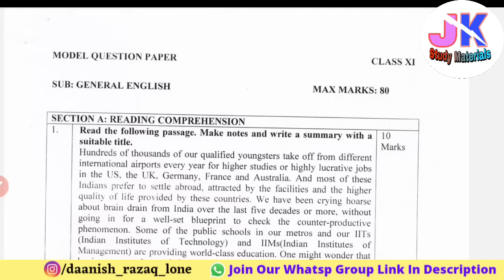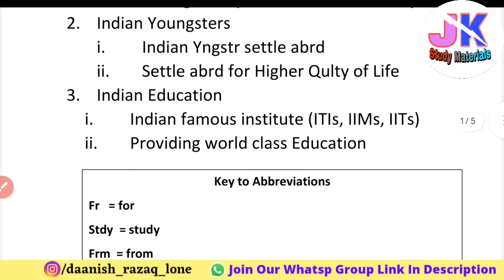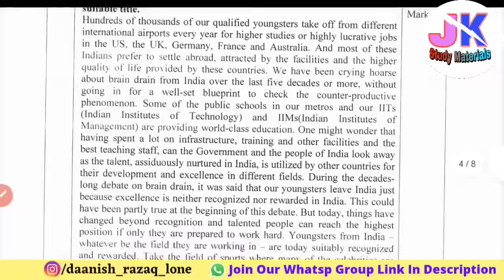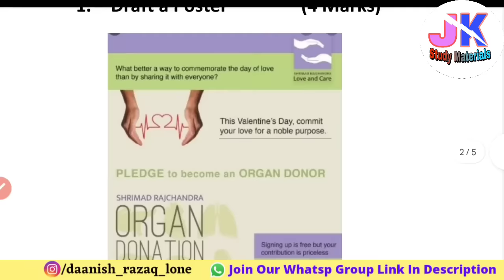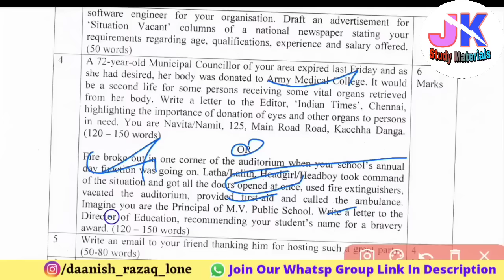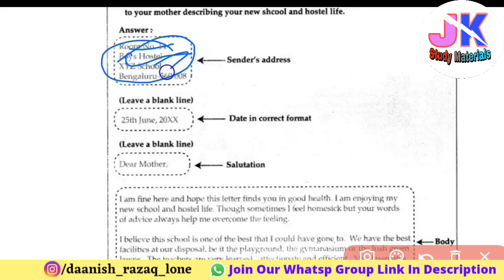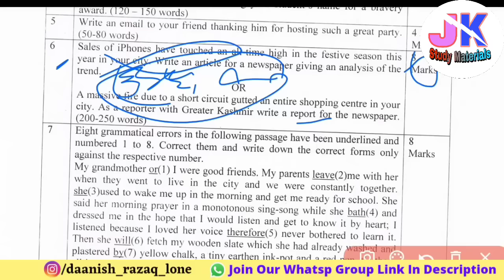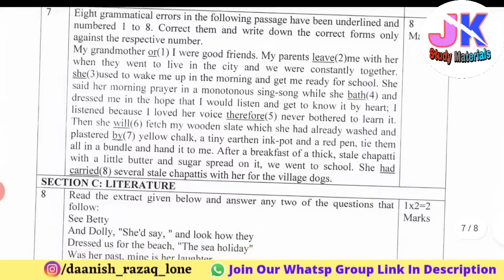11th Class English Last Hour Preparation/ Get Full Marks Jkbose 2023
11th Class English Last Hour Preparation/ Get Full Marks Jkbose 2023

For Model Paper, pdf of Important Questions and Mcqs